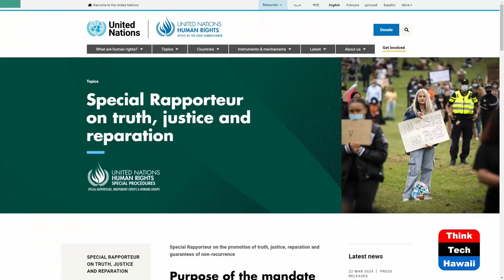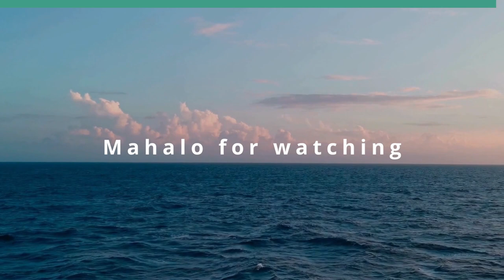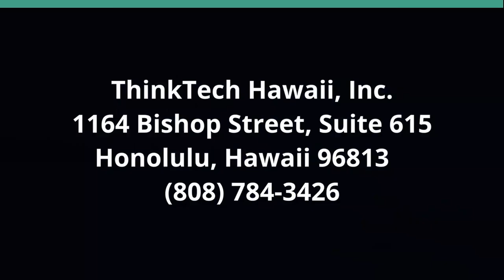UN Special Rapporteur Visits Sami (Cooper UNion)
Truth and Justice Priority in Scandinavia.  The host for this show is Joshua Cooper.  The guest is Fabián Salvioli.

United Nations Special Rapporteur on the promotion of truth, justice, reparation and guarantees of non-recurrence conducts visit to Finland and Sweden to focus on human rights of Sami people, the Indigenous Peoples of Scandinavia in the Arctic Circle and beyond.  The UN Special Rapporteur suggests specific steps for government to improve its institutions and lives of Indigenous Peoples.  The recommendations provide a path forward for reconciliation and realization of human rights.

Underwriters:
Michael Sklarz
The Cooke Foundation
Hawaii Energy
Hawaii Energy Policy Forum
Hawaiian Electric
Galen Ho of Immersive Worlds
Kamehameha Schools